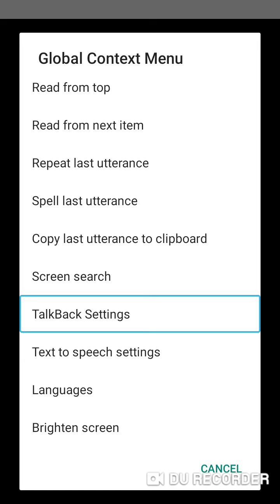New application launch in Pakistan same telegram new Android app 2021ismail voice official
assalam walekum friends aaj ki video mein humne aapko ek nahin application ke bare mein bataya hai jo ki Pakistan mein launch karva Di gai hai yah application aapko kaisi lagi comment mein apni Rai ka izhar jarurKaren video acchi Lage to is video ko like share suroor Karen Majid aisi videos ke liye hamare YouTube channel ko subscribe Karen shukriya
app#pakistan#ismail voice official